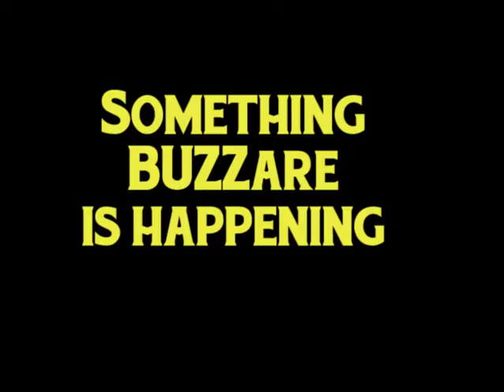Invasion of the Bee Girls Trailer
They'll love the very life out of your body!

In the small town of Peckham, California, many men die from excessive effort during sexual intercourse. When a scientist from The Brandt Research Laboratory is found dead in a motel, the government sends Agent Neil Agar to investigate the mysterious deaths. He suspects the deaths may be related to some experiments of Dr Susan Harris, who is researching bees in the Brandt facility.